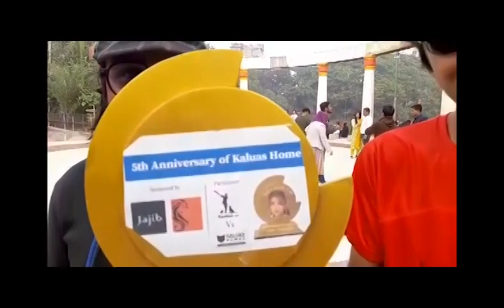Ist Neka Gold Cup Trophy 🏆 Presentation by Random 10 & Kaluas Home